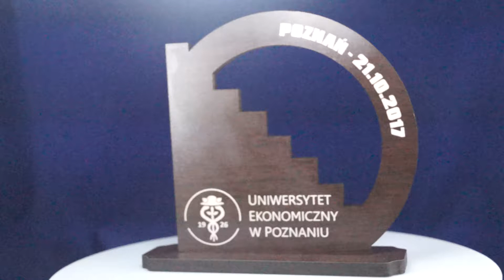Statuetka - III Bieg po schodach Collegium Altum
Statuetka na III Bieg po schodach Collegium Altum 2017 w Poznaniu
organizator: Przemysław Walewski